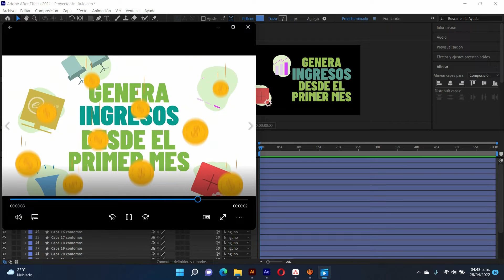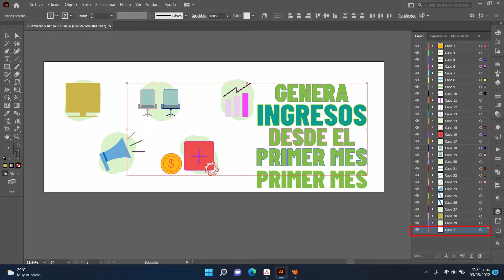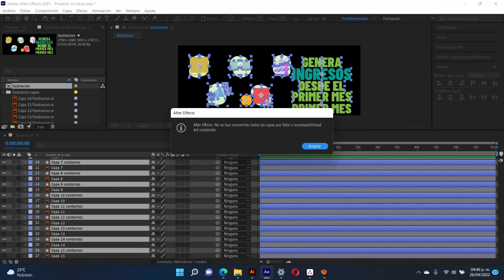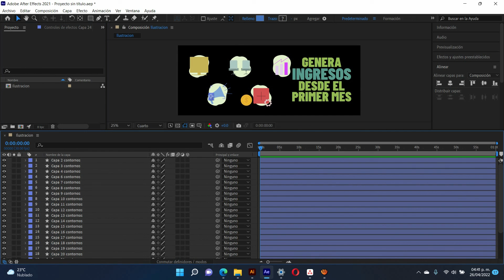Importar un Ilustrator a un After Effects